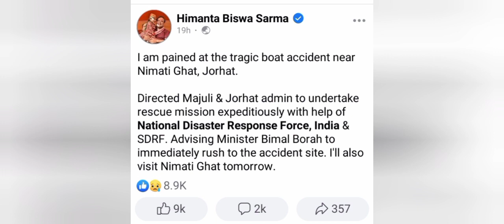Brahmaputra Boat Incident | Viewers discretion advised